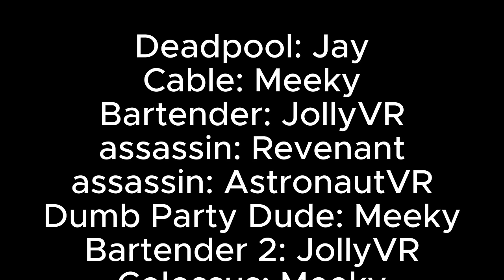Gorilla Tag Movie | Deadpool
Music in this video is by Pufino. Go sub to him.

 The story of the comedic and cringy bootleg Deadpool from a different universe. He is being hunted by Cable who is angry because Deadpool killed his daughter (for some reason). Will he beat Cable, or will this immortal anti-hero finally meet his match with the man from the furture, Cable.